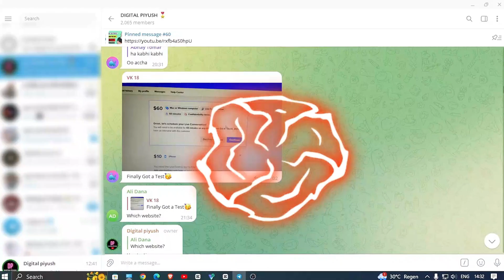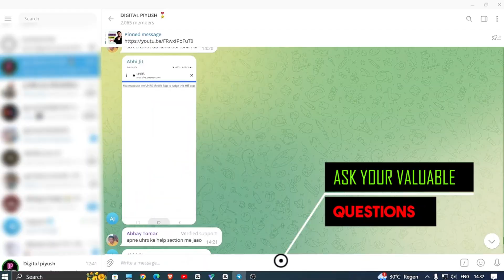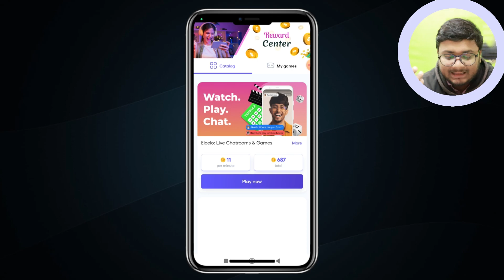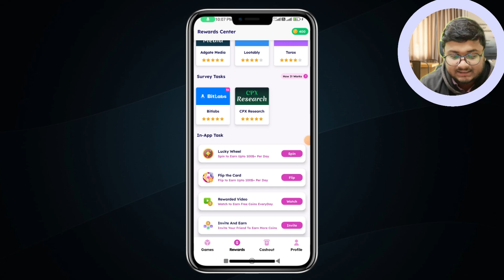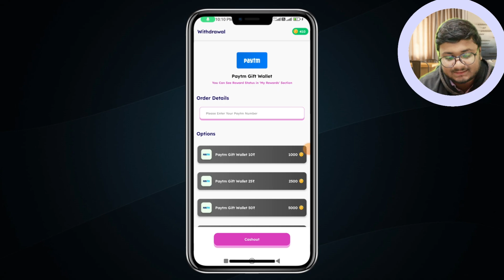Self Earning App Play To Earn Games 2024 Unlimited Earning Trick New Earning Loot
self-earning app play to earn games 2024 unlimited earning trick new earning loot so today we are going to help those people who love to play games and want to make some money online just by playing games so if you interested in learning how to earn money by playing games then this video on digital piyush youtube channel will help you and guide you to earn money so i will suggest one new earning app that is game centre app this is helping people to earn money easily so if you interested in 2024 to earn money from your phone by playing games watch this video and start earning money online for free without any investment

Now if you want to join the web3 gaming community where you can earn 1k-4k per month by playing games we will teach you live how you can do that click the link below and join the group👇

Earning potential is subject to individual efforts and market conditions, and we make no guarantees regarding income generation. Viewers should conduct their research and seek professional advice before participating in any online money-making work